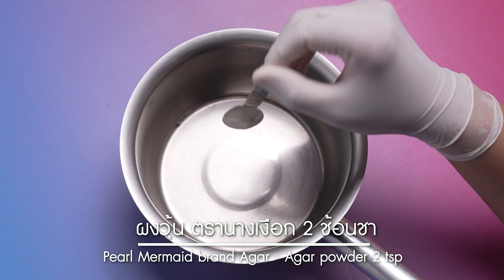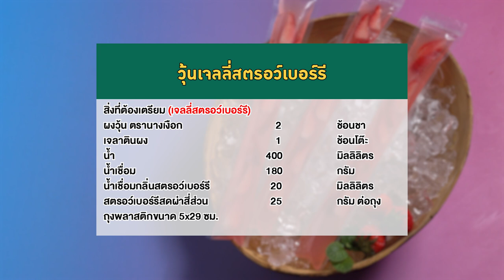อาจารย์ยิ่งศักดิ์ จัดกิจกรรม Workshop ผงวุ้นตรานางเงือก | วุ้นเจลลี่สตรอว์เบอร์รี